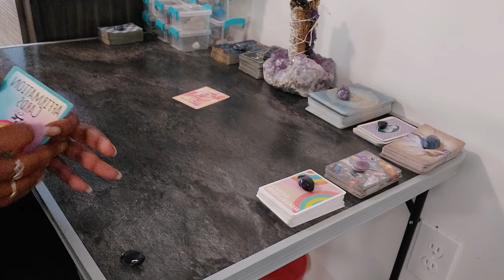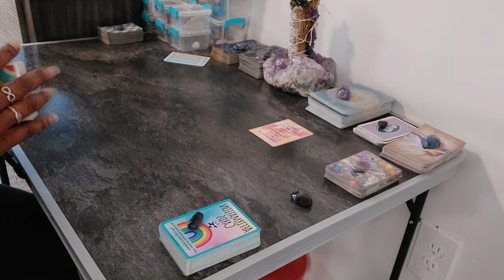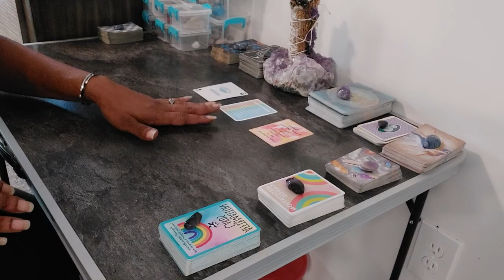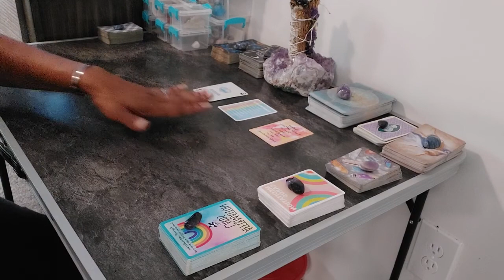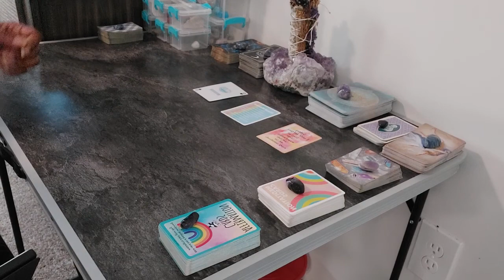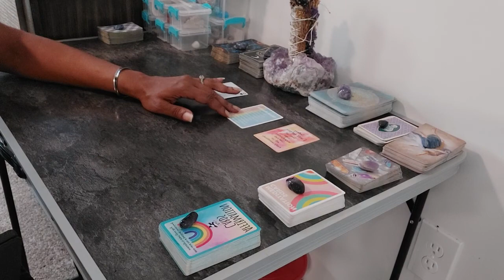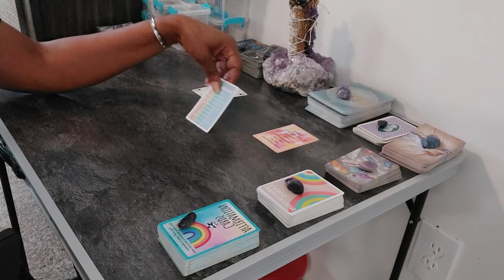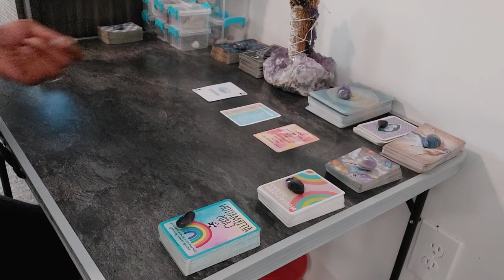🙌🏽 💎 🧘🏽‍♀️Cards of the day!! affirmations crystals meditation CREATE YOUR DAY💪🏽🙌🏽♾Aquamarine